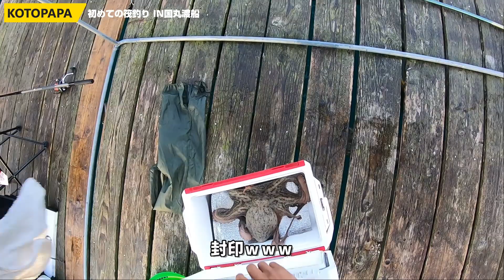初めての筏釣行！アオリイカ狙いヤエンをしたら・・IN国丸渡船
初めて筏でアオリイカ釣りに行ってみた！
今回は国丸渡船さんにお世話になりました。
釣れたのは・・またまたイカじゃない・・。

(ヤエンに必要な道具を参考まで紹介😊)
アオリイカ【ヤエン編】

(コトパパのお薦めグッズ）
【Kotopapaの雑貨】

（場所）
三重県の国丸渡船